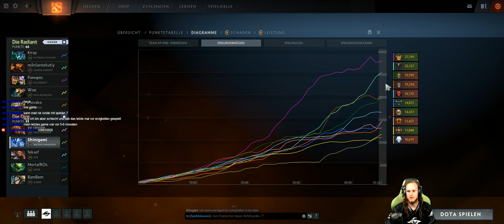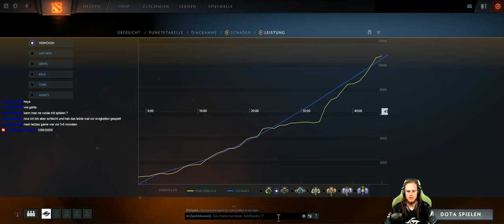Dota 2 #1755 Dota Plus [GER][WQHD][Facecam][Stream]